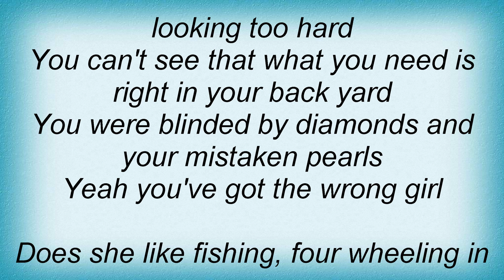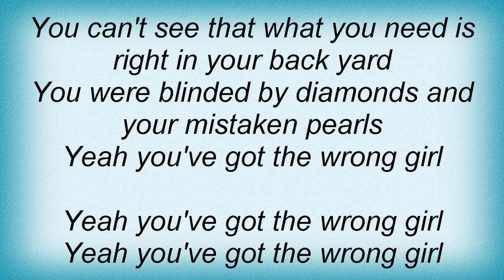Lee Ann Womack - The Wrong Girl Lyrics